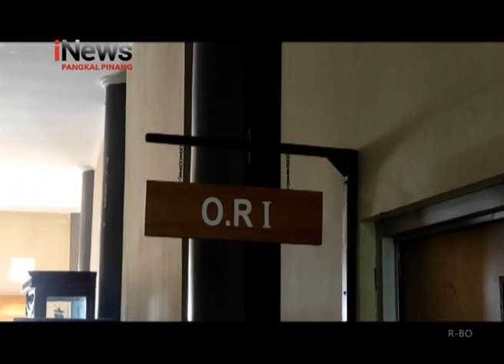KBM TATAP MUKA DIGELAR SETELAH PPKM LEVEL 4 BERAKHIR